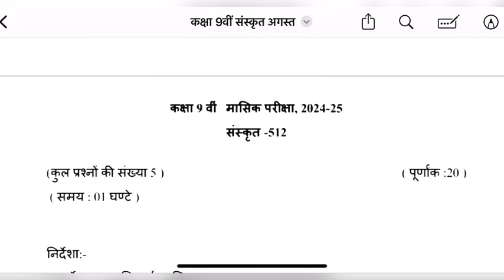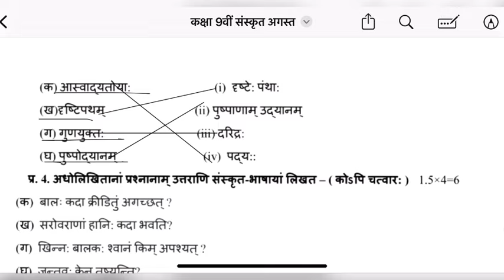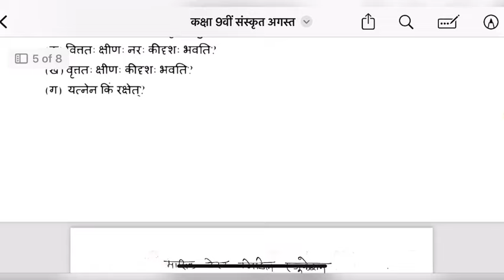मासिक टेस्ट अगस्त माह कक्षा 9 संस्कृत संपूर्ण उत्तर🔥|Class 9 Sanskrit Monthly Test Paper August 2024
मासिक टेस्ट अगस्त माह कक्षा 9 संस्कृत  संपूर्ण उत्तर🔥| Class 9th Sanskrit Monthly Test Paper August 2024

*🏆 Follow Us 🏆***